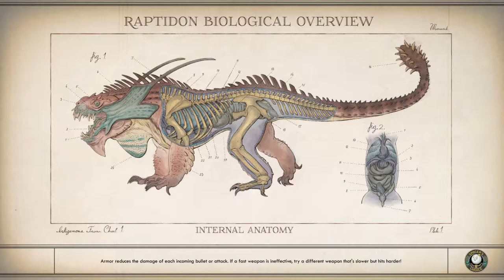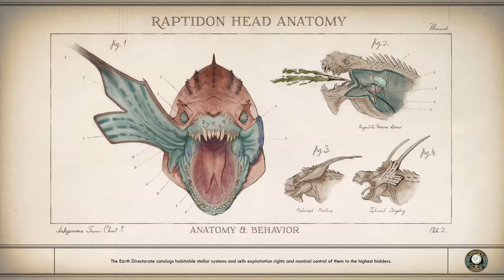The Outer Worlds - GOOD RIDDANCE EDGEWATER - no hud - PART 2 - [XBOX ONE X]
The Outer Worlds - everyone dies playthrough - no hud - [XBOX ONE X]  - PART 2